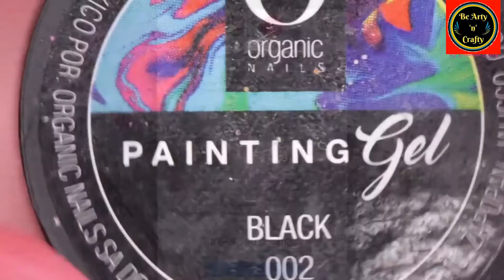Evergreen Geometric Nail Art - Minimalistic Geometric Nails - Geometric Nails - Geometric Manicures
If you want a quick manicure but are unsure of the well-fitted patterns, you can go on the evergreen combinations of geometric nails. A little creativity and boldness are needed to decorate your nails and get this amazing mani. So, with Geometry as the inspiration this time, use your creativity and come up with  ideas for decorating your nails.